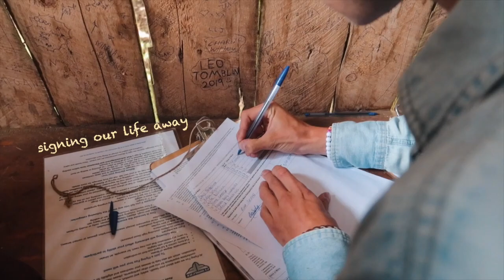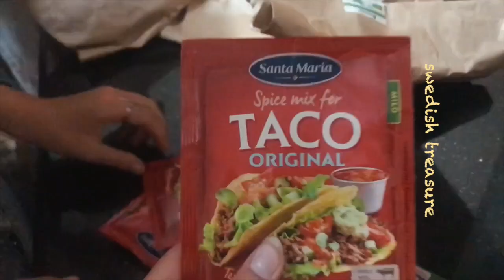Ziplining adventures in KENYA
WHAT A DAY!!?!?! Started of with a pancake breakfast for Nora's birthday along with some singing and presents. Then we headed to the bus for a two hour bus ride to the Forest where it was time for ZIPLINING!!! WOW is all I have to say about that!! I've ziplined a couple of times before but this goes beyond all of those times!! With stunning views, perfect temperature and amazing company, I couldn't have asked for a better day!! After the quiet bus ride home where everyone took a well deserved nap, we quickly showered, walked over to Carrefour to buy supplies for our taco dinner at Max's place later that night. Once we were at Max's the power went out, but that only made our evening ten times cozier. With our bellies filled with long awaited taco (swedish style) we took three taxi cars literally 100 meters back to school since we're not aloud to walk outside in the dark and that's how this lovely day ended.

D-D-Dance - The Royal Concept
You & I - LÉON
Summer Day - Tom Odell
Chasing Pirates - Norah Jones

- Age: 18 (as this video is posted)
- From: Sweden
- Filmed on the Canon rebel t3i, Canon g7X Mark II or iPhone 7